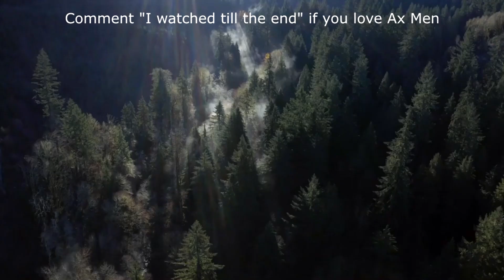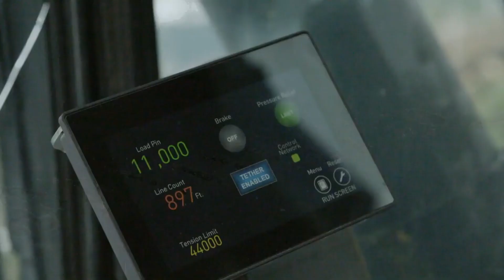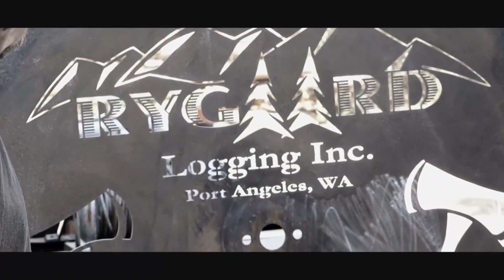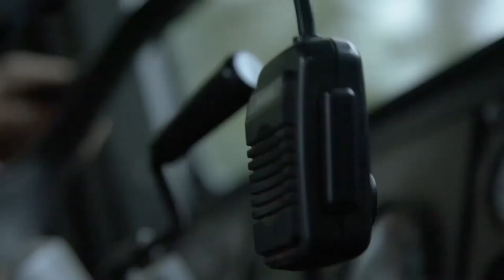Where are stars of “Ax Men” today?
Reality TV surely took an unexpected turn during the last decade with shows such as “Ax Men”. Though it’s not easy to explain why people loved seeing series with that common-men-in-danger concept so much, since “Ax Men” premiered in 2008 on the History channel, it’s kept a privileged place on the network’s programming schedule, due to its impressive ratings. It’s an acknowledged fact that audiences like to see average people going through outrageous situations on TV, but the success of “Ax Men” could also be faulted, in how thrilling it is to see an activity such as logging, which is often regarded as clunky and not interesting at all, taking a big media spotlight.

We'll try to answer to questions below in this video:
What is Ax Men?
Who is Ax Men cast?
What happened to Ax Men?
Who is Ax Men judges?
Is Ax Men canceled?
Where was Ax Men filmed?
Who is Ax Men host?